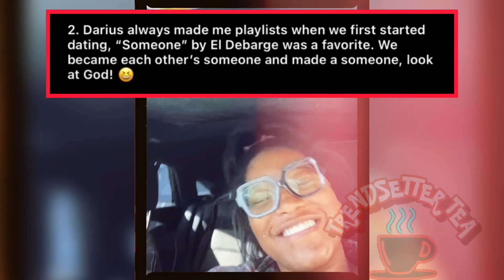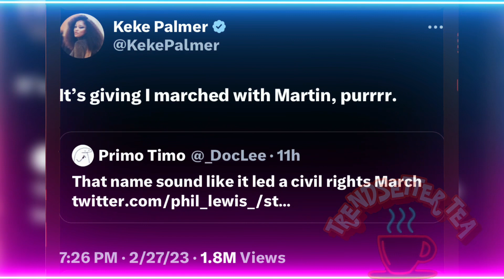Keke Palmer and Darius Jackson Welcome First child Leodis 'Leo' Andrellton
Trending today is Keke Palmer. Keke & her boyfriend Darius Jackson welcomed their first child. Keke made her formal announcement on her Instagram and let everyone into their world to enjoy in the celebration. They posted  “Only 48 hours of being parents”. Many pics and videos to share.

While in the hospital she was catching up on her favorite shows on one of her favorite networks, the Zeus Network. Our girl was catching up on “Bobby, I Love You, Purrr” and “Baddies West”.

We wish Keke Palmer and Darius Jackson all the blessings and love as they go through this beautiful journey with their new son “Leo”.

Trendsetters join our NEW YouTube channel @tendsettertea, where we bring you hot trending tea ☕️

I WILL DO FREE PROMO FOR COMPANIES THAT SEND THEIR PRODUCTS AND IF I LIKE THEM. THANK YOU FOR EVERYTHING 💕